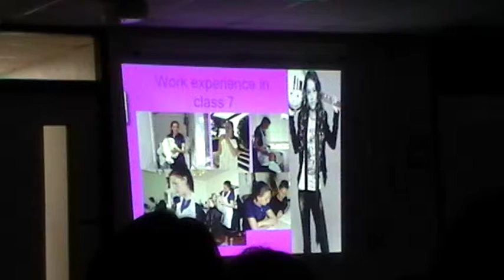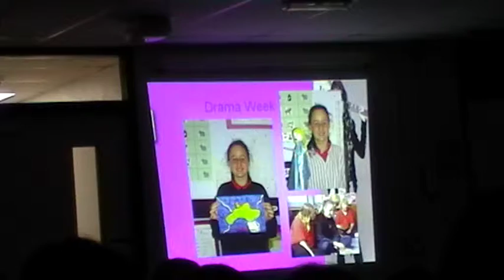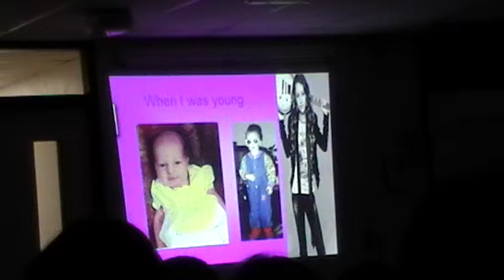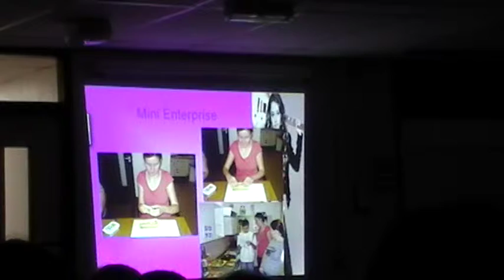Katie Wheeler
Girl From St Ives